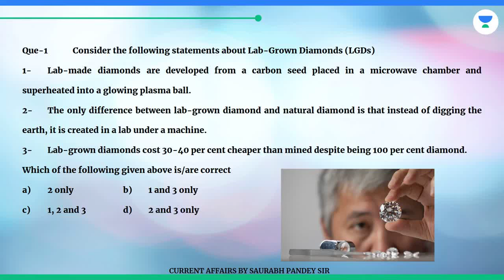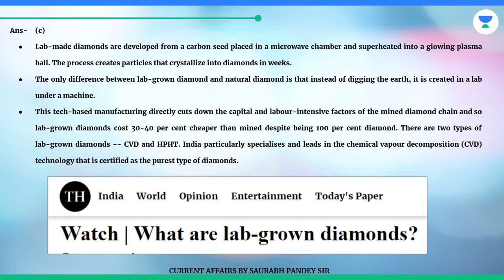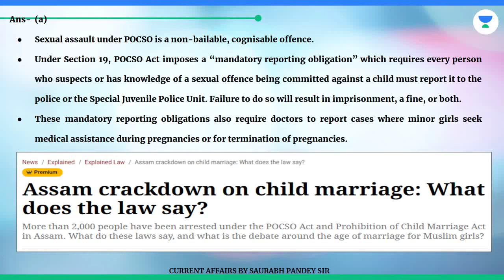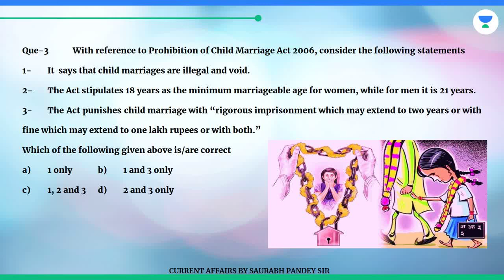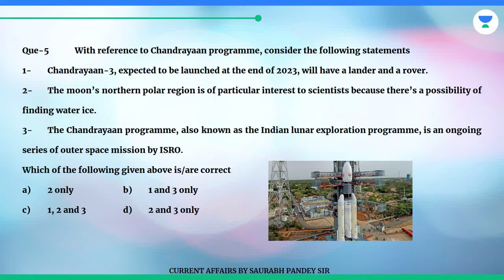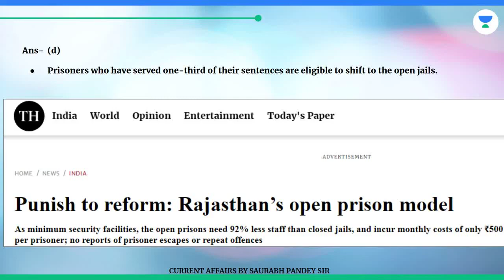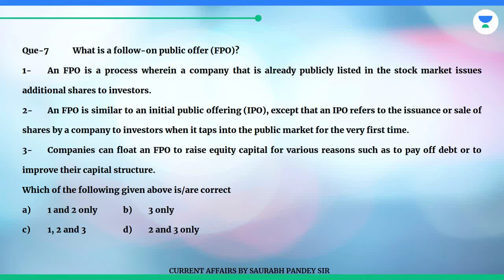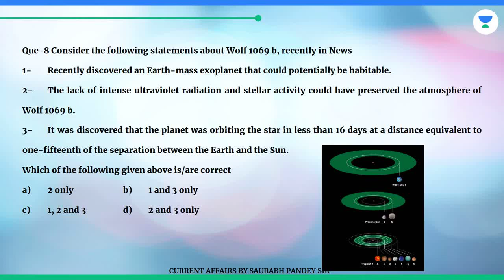18th April 2023 Pre Booster| Lab Grown diamonds, Keoladeo National Park, Wolf 1069b, Chandrayaan 3